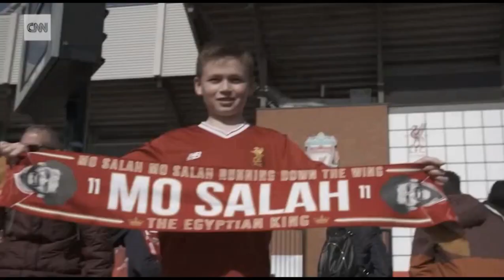Is Mo Salah The Most Underrated Footballer In Premier League History?🤔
Mo Salah might arguably be the best Premier League footballer ever, but sport scientist Simon Brundish argues that he's still being underrated and underappreciated. ... According to leading sports scientist Simon Brundish, it's a categorical yes -- and he's got the statistics to prove it.